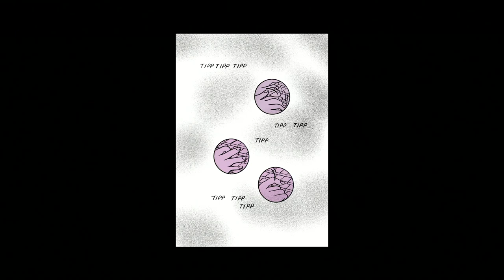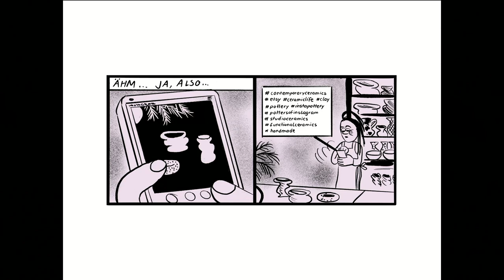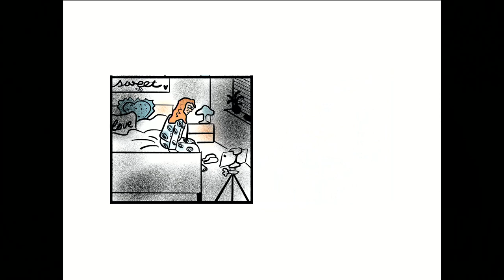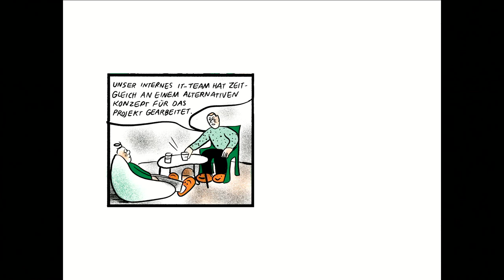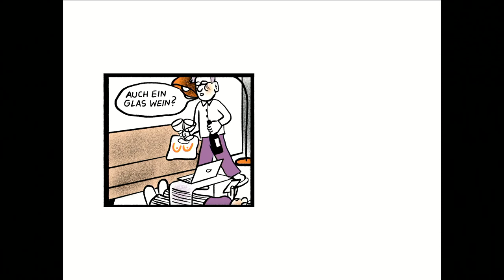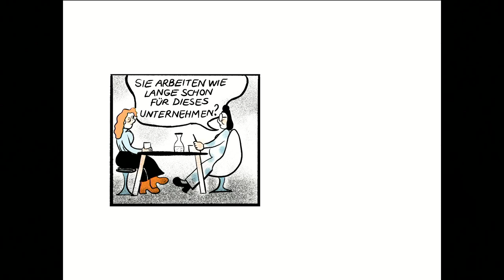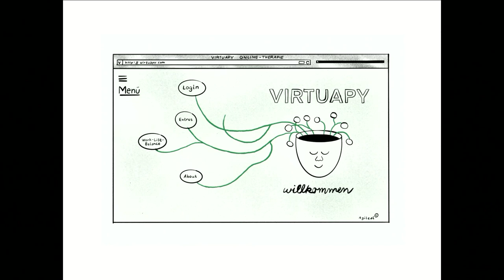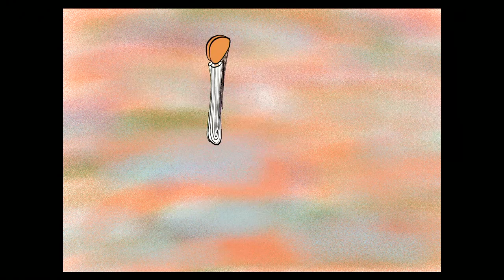Comic-Lesung "Work-Life-Balance" von Aisha Franz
Aisha Franz liefert mit “Work-Life-Balance” eine fulminante Reise in die aktuelle Arbeitsrealität junger Erwachsener – in gewohnt absurder Manier und überspitzt erzählt, doch gleichzeitig scharf beobachtet.

Es geht um Träume und Enttäuschungen, um Selbstoptimierung und Kontrolle, um Machtverhältnisse am Arbeitsplatz und darum, sich in diesem ganzen Durcheinander nicht selbst zu verlieren.